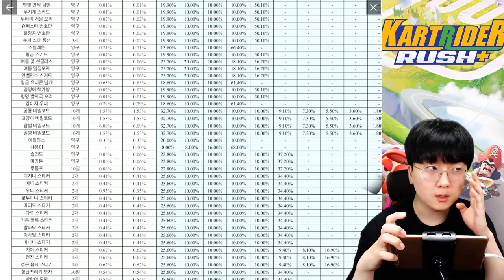흑냥이... 지를 수 밖에 없었습니다 ㅠㅠ [카트라이더 러쉬플러스 ] l 휴지(HueZ)